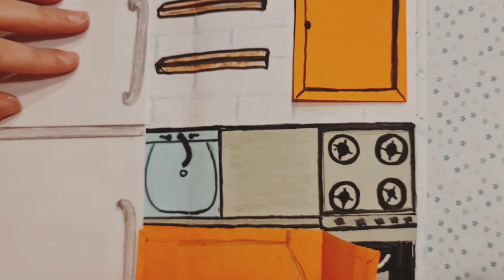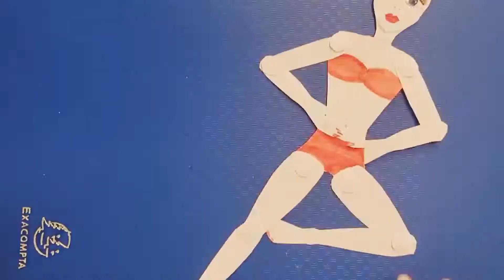PLAYING with PAPERDOLL 👭 Dress Up 🏠 quiet book , DIY de muñecas de papel.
jugando con muñeca de papel